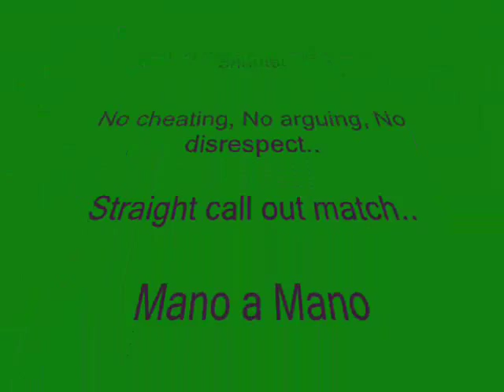Will vs Shooter 0001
This is the first Facebook handball "Call Out" match, arrange by Master Web @ Zerega Indoor Paddleball Courts, in the Bronx NY.

Willie "Bebe" Figueroa  vs. Eddie "Shooter" Ramos.

Willie was on F I R E !!!

You asked for it. Now, Don't HATE!!